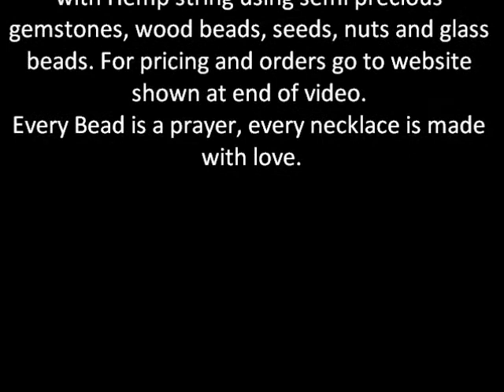new necklace movie for October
pictures, music